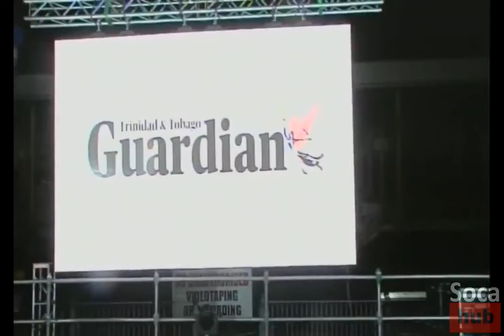Cassi - Play Meh Self - 2018 ISM Semi Finals - International Soca Monarch Semi Finals 2018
International Soca Monarch Semi Finals 2018